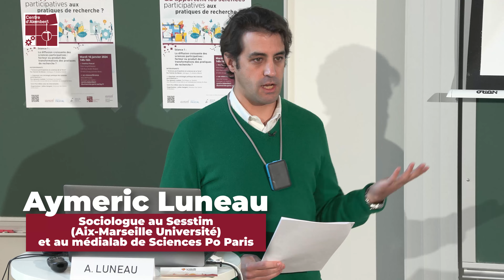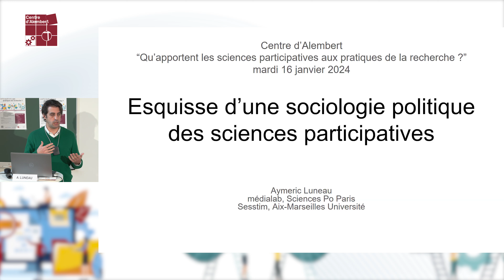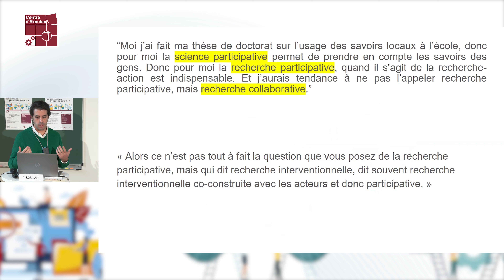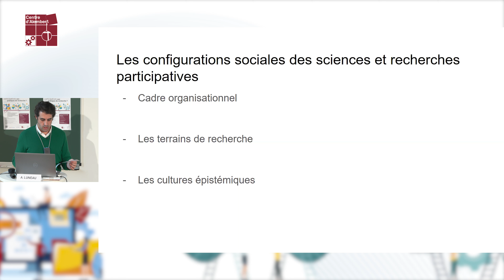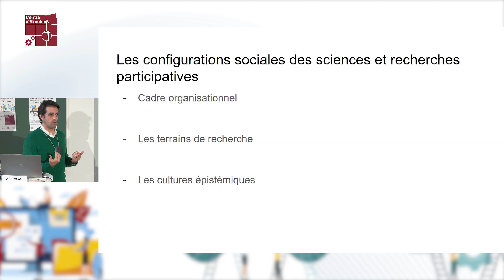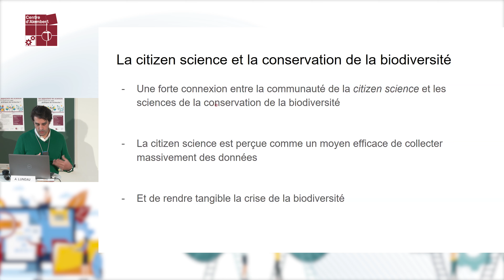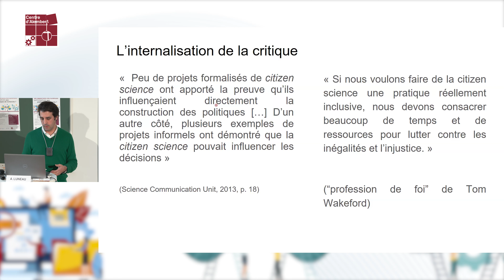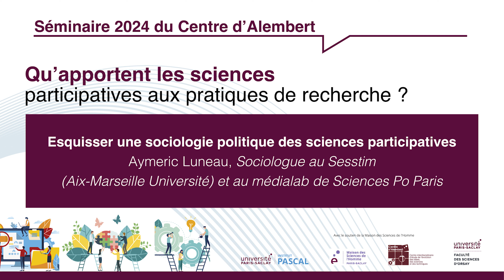Aymeric Luneau, Sociologue au Sesstim (Aix-Marseille Université) et au médialab de Sciences Po Paris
Esquisser une sociologie politique des sciences participatives
L’ambition de cette présentation est d’esquisser une sociologie politique (Demortain, 2019) des sciences participatives, c’est-à-dire de rendre compte des coalitions d’acteurs qui ont influé, directement ou non, sur la conception de ces « nouvelles » formes de production des connaissances scientifiques. Il ne s’agit que d’une esquisse dans la mesure où le travail d’enquête nécessaire pour identifier ces coalitions et les décrire reste largement à faire.
À travers cette esquisse, je fais l’hypothèse que les sciences participatives sont autant un facteur qu’un produit des transformations des pratiques de recherche. La présentation replacera ainsi les SP dans l’histoire des mouvements sociaux qui ont questionné le rôle des sciences dans nos sociétés contemporaines et leurs positions face à d’autres systèmes de savoirs. Mais on verra que l’émergence des sciences participatives a pu être facilitée par certaines transformations internes au champ scientifique comme la numérisation et le recours à des données massives (Charvolin, 2019).
J’illustrerai mon propos en m’appuyant sur le cas de la communauté de la Citizen Science (Luneau et al., 2021) et une série d’entretiens réalisés auprès de chercheurs et chercheuses engagés dans des programmes de sciences et de recherches participatives (Luneau, 2020).
Références :
Charvolin F., 2019, Les sciences participatives au secours de la biodiversité: une approche sociologique, Paris, Éditions Rue d’Ulm (Sciences durables).
Demortain D., 2019, « Les jeux politiques du calcul: Sociologie de la quantification dans l’action publique », Revue d’anthropologie des connaissances, 13, 4.
Luneau A., 2020, « Les recherches participatives au pluriel. Quels sens pour les chercheurs de l’IRD ? », Paris, IRD.
Luneau A., Demeulenaere É., Duvail S., Chlous F., Julliard R., 2021, « Le tournant démocratique de la Citizen Science : sociologie des transformation d’un programme de sciences participatives », Participations, 2021 3, 31.